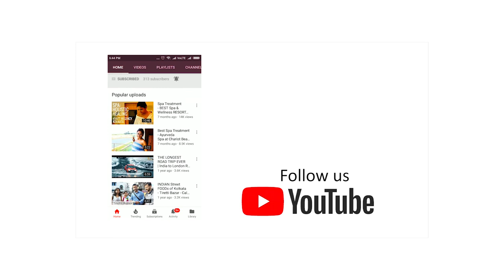STREET ART of India - Incredible Patachitra of Kolkata, Bengal Tourism Canon EOS 6D Mark II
STREET ART of India - INCREDIBLE Patachitra of Kolkata, Bengal Tourism - Kounteya Sinha and Manimala Chitrakar create Kolkata's largest and longest Patachitra art.

Blackboard is bringing to you the largest and longest Patachitra (Ancient Scroll Painting art and heritage of Bengal, India) tomorrow.

This Diwali, on the eve of Kali Pujo, internationally renowned and award-winning travel writer and photographer Kounteya Sinha and award winning artist Manimala Chitrakar created Kolkata's largest and longest Patachitra street art at the former's house in Kolkata.

Manimala is an accomplished Patachitra artist who hails from Pinga village of Naya block in Bengal's Midnapore district. Kounteya's storytelling assignments have taken him across the world.

Both these artists, created a stunning piece of street art that is soon
going to be the new hub of Kolkata.

They built the entire Patachitra depicting ancient storytelling of Lord Krishna and Goddess Kali with murals of tribal dance on a 100 ft x 12 ft wall.

The full video will be released on our Youtube channel and Facebook page on Sunday, 11 November.

Video made by Blackboard